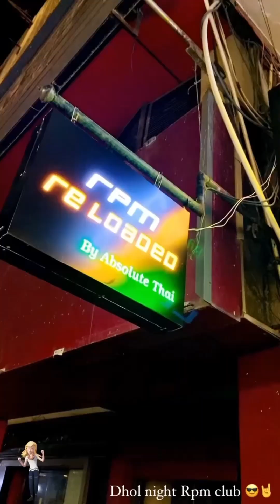August 28, 2023